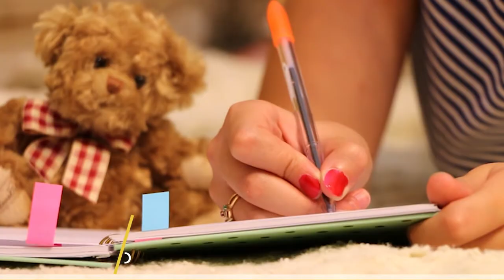3 Lecciones de JOHN MAXWELL 🙌 Cómo Hacer Para Que TU VIDA Tenga SENTIDO | Daniel Colombo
En este video grabado en un aeropuerto, te explico 3 LECCIONES que aprendí de mi maestro y mentor JOHN MAXWELL, el mayor experto en liderazgo con más de 100 libros publicados.

Si quieres tener MEJORAR TU VIDA y que tenga SENTIDO, dale Play.